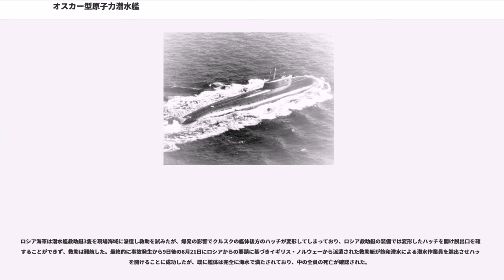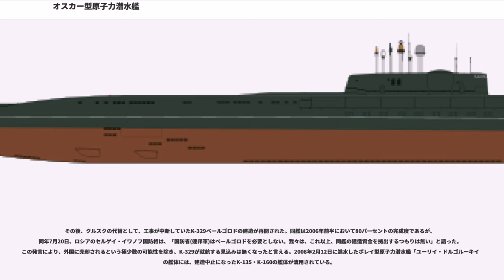オスカー型原子力潜水艦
オスカー型原子力潜水艦（）は、ソビエト連邦海軍・ロシア海軍が運用していた巡航ミサイル潜水艦の艦級に対して付与されたNATOコードネームである。

原型のオスカーIと、改良型のオスカーIIがある。ソ連海軍での正式名は、原型が949型潜水艦（）、改良型が949A型潜水艦（）であった。また計画名は、原型が「グラニート」（）、改良型が「アンテーイ」（）であった。

ソ連海軍第3世代の巡航ミサイル原潜（SSGN）であり、大射程のP-700「グラニート」（SS-N-19「シップレック」）対艦ミサイルを24発という極めて強力な対水上打撃力を備えている。ただしこのために対水上打撃任務の原潜としては異例の大型艦となり、後継の885型（ヤーセン型）は攻撃原潜（SSN）と兼任の比較的小型の艦とされて、対水上打撃専任のSSGNとしては、今のところ本型が最後となっている。

1960年代初頭、ソ連海軍初の対水上打撃任務のSSGNとして675型潜水艦（エコーII型）が運用を開始したものの、その主兵装であるP-6（SS-N-3A/B「シャドック」）対艦ミサイルは水中発射に対応しておらず、発射前後のかなりの間、浮上を余儀なくされた。このことから、第2世代のSSGNとして設計された670型潜水艦（チャーリーI型）では水中発射に対応したP-70「アメチースト」（SS-N-7「スターブライト」）とされたが射程は短く、続く670M型潜水艦（チャーリーII型）では射程を延伸したP-120「マラヒート」（SS-N-9「サイレン」）を搭載したものの、その射程は依然として、西側の空母機動部隊の300km以上と目される制圧範囲に対して過小であった。

このことから、1960年代から1970年代にかけて、海軍は、空母を1発で撃破可能な長射程ミサイルの開発を要求した。莫大な予算が投入され、設計局の活動が制約されなかったことから、このミサイルの規模は拡大を重ね、信じがたいほどの巨体となった。1969年には、P-6、70、120と潜水艦用対艦ミサイルの開発を手がけてきた第52設計局（）において、P-700「グラニート」（SS-N-19「シップレック」）の設計室が開設された。

また1967年には、第18中央設計局において第3世代SSGNの予備設計が開始され、1969年には、海軍より正式に、「949型ミサイル重潜水巡洋艦」の設計依頼がなされた。主任設計官としてはプスチンチェフ設計官が任命されたが、1977年に死去したことからバラノフが跡を継いだ。

本型は、大型・大射程のP-700対艦ミサイル24発およびその関連設備を搭載する必要上、水中排水量15,000トン以上という、攻撃潜水艦としては異例の巨艦となっている。これらのミサイルの発射筒は、670型・670M型と同様に外殻と内殻の間に配置されたが、船体構造は全面的に複殻式となって抗堪性も向上し、艦内区画は9つ、予備浮力は32％を確保した。

また排水量増大の一因として、居住性の改善も挙げられている。長期間の作戦構造を維持するため、スポーツ・ルームの設置など乗員の運動や娯楽への配慮がなされている。熱帯地域での活動を想定し、空調機能も増強された。このような巨艦となったにも関わらず、ソ連海軍はさらなる艦型拡大を要求し、3番艦以降では、原子炉補機区画を分割して全長をさらに11メートル延長した発展型の949A型に移行した。

排水量の増大にも関わらず、迅速な進出と避退によって奇襲効果と生残性を向上するため、水中速力の向上が求められたこともあり、原子炉としては大出力のOK-650M加圧水型原子炉が2基搭載されるとともに、661型潜水艦（パパ型）と同様の2軸推進艦となった。なお原子炉は、原型ではOK-650M01，949A型ではOK-650M02とされている。電源としては、DG-190ターボ発電機1基、424型銀亜鉛電池152基2群が搭載された。静粛性の向上のため、騒音源となりうる機器は全て3段式のサスペンションに乗せられ、また船体には特殊な防音ゴムが貼付された。
ソナーとしては、MGK-540「スカト3」が搭載されている。その原型となったMGK-500「スカト」においては、探知距離240kmとされていた。

主兵装としては、上記の通り、P-700「グラニート」（SS-N-19「シップレック」）対艦ミサイルを24発搭載している。海軍総司令官セルゲイ・ゴルシコフ元帥は、アメリカ海軍の空母1隻に対する...